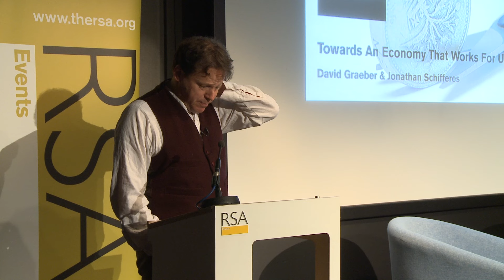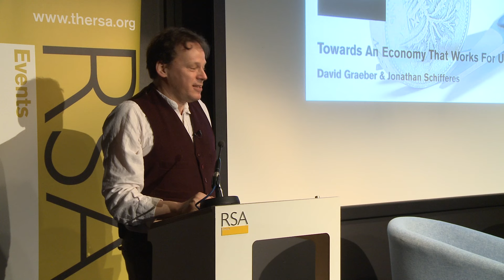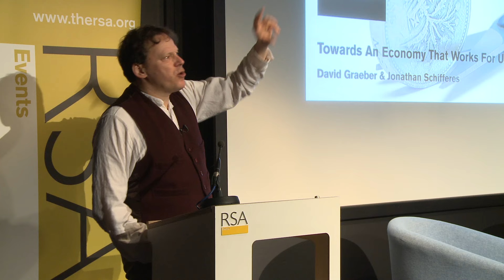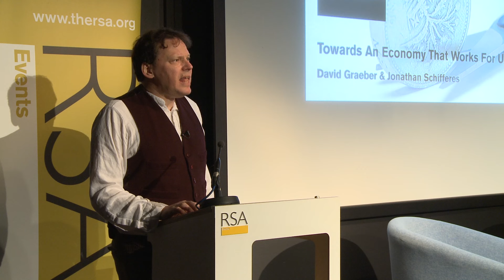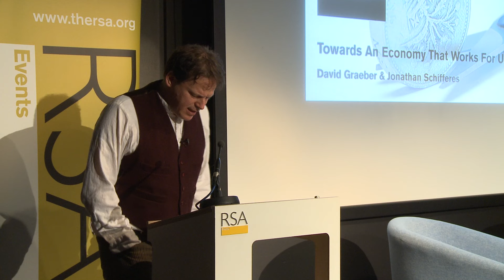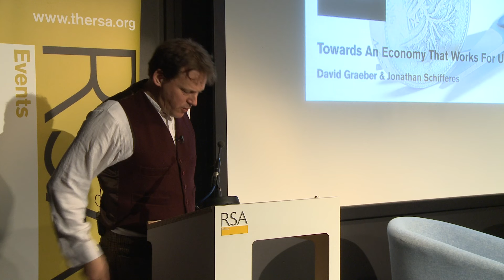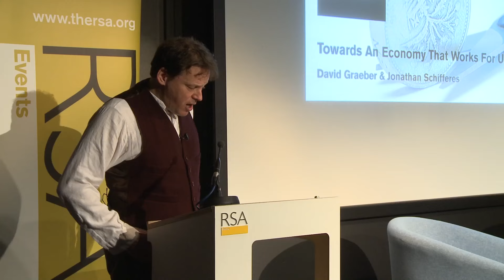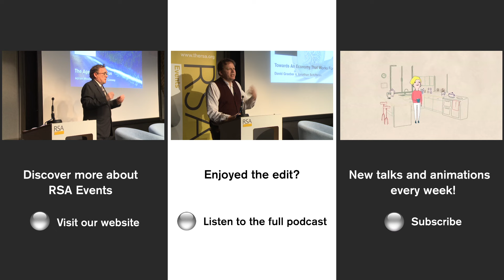David Graeber on a Fair Future Economy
David Graeber is an anthropologist, a leading figure in the Occupy movement, and one of our most original and influential public thinkers.

He comes to the RSA to address our current age of ‘total bureaucratization’, in which public and private power has gradually fused into a single entity, rife with rules and regulations, whose ultimate purpose is the extraction of wealth in the form of profits.

David will consider what it would take, in terms of intellectual clarity, political will and imaginative power – to conceive and build a flourishing and fair future economy, which would maximise the scope for individual and collective creativity, and would be sustainable and just.

Follow the RSA on Twitter
Like the RSA on Facebook